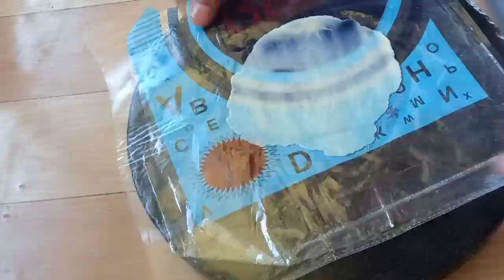तांदळाचे पापड| बनवा 5 पट फूलनारे पापड | rice flour and cornflour mix papad.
सर्वांना माझा नमस्कार.
रूचकर स्वाद या YOUTUBE CHANNEL मध्ये आपल खूप खूप स्वागत आहे .
आपण अगदी साध्या व सोप्या पद्धतीने विविध पदार्थ बनवायला शिकुया.
PLEASE SUPPORT
रूचकर स्वाद
AND WE PROMISE WE WILL MAKE BEST RECIPE VIDEO FOR YOU ALL.
...COMMENT IF MISTAKE.

नमस्कार मी रेखा कांबळे मी गृहिणी आहे. आपल्या सर्वांचे रुचकर स्वाद या यूट्यूब चैनल मध्ये स्वागत करते.आपण या चैनल वर नवनवीन पोष्टिक पदार्थ जे की सर्वांना आवडतील तेही अगदी सोप्या पद्धतीने आणि घरातल्या साहित्यात कशा रेसिपी बनवायचा तेही सर्व पारंपारिक पदार्थ पाहणार आहोत. त्यासाठी आपल्या सगळ्याचा सहभाग आणि पाठिंबा प्रोत्साहित करण्यास मदत करणार आहे. नवनवीन रेसिपी पाहण्यासाठी माझ्या चैनल ला सबस्क्राईब कराव लागेल तेव्हा तर मी अपलोड केलेल्या रेसिपी पहिल्यांदा तुमच्यापर्यंत पोहोचतील.||| खूप खूप आभार |||

MY TRIPOD : DIGITEK® DTR 455 LT Tripod for GoPro Camera with Max Operating Height - 4.26 Feet

MY MIC:JBL Commercial CSLM20 Omnidirectional Lavalier Microphone, Earphone for calls, Video Conferences, and Monitoring

PHONE USED:Samsung Galaxy A31 (Prism Crush Blue, 6GB RAM, 128GB Storage) with No Cost EMI/Additional Exchange Offers

SELFI STICK:SPYKART® Compact Wired Monopod Extendable Selfie Stick with AUX Wire Built-in Remote Pocket Size Sefie Stick for All iPhone/Samsung/Oppo/Vivo/Xiaomi Redmi & All Smartphones - (Colour - Black)

SELFI STICK

1:तांदळाचे पापड कसे बनवायचे दाखवा
2:तांदळाचे पापड कसे बनवायचे रेसिपी दाखवा
3:तांदळाचे पापड कसे बनवायचे त्याची माहिती द्या
4:तांदळाचे लाटून पापड कसे बनवायचे
5:तांदळाचे वाफेवरचे पापड कसे बनवायचे ते दाखवा
6:तांदळाचे उकडीचे पापड कसे बनवायचे
7:तांदळाचे वाफेचे पापड कसे बनवायचे
8:तांदळाचे पापड कसे बनवायचे ते सांगा
9:तांदूळ पापड कसे बनवायचे